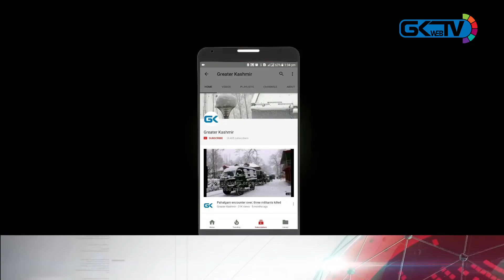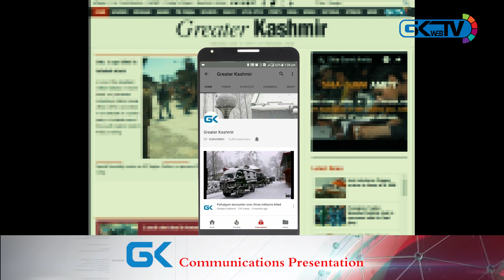College students hurl rocks at Kashmiris stranded in Jammu, video goes viral